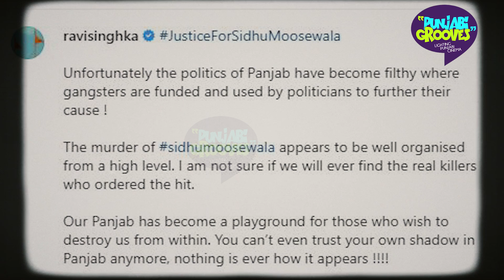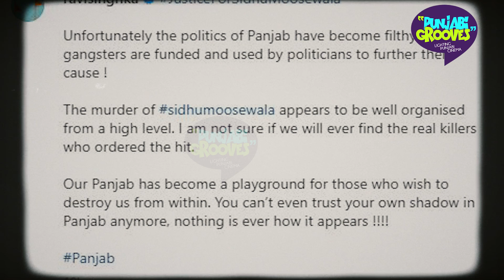ਰਵੀ ਸਿੰਘ ਖਾਲਸਾ ਨੇ ਸਰਕਾਰ 'ਤੇ ਚੁੱਕੇ ਸਵਾਲ, ਕਿਹਾ ਪੰਜਾਬ ਵਿੱਚ ਆਪਣੇ ਪਰਛਾਵੇਂ 'ਤੇ ਵੀ ਭਰੋਸਾ ਨਹੀਂ...